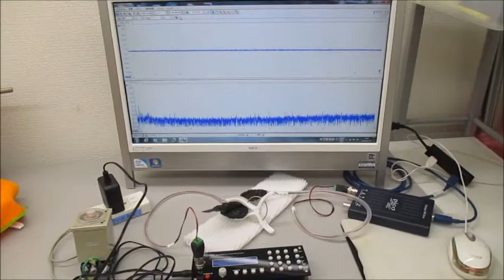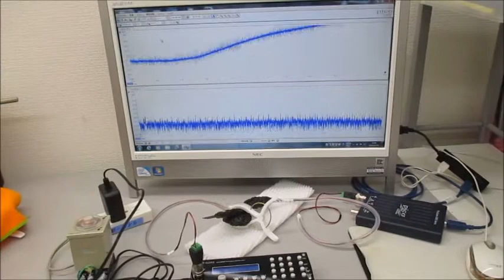超音波プローブを利用した超音波制御システム（超音波システム研究所）